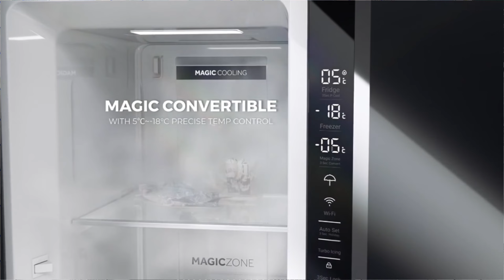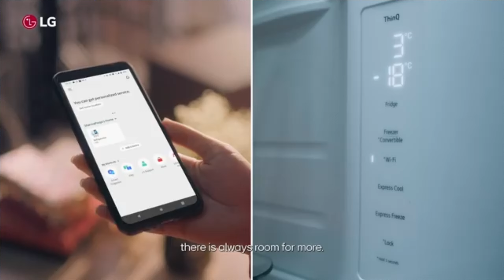HAIER VS L.G REFRIGERATOR COMPARISON - WHICH BRAND TO BUY IN 2024 - TECHNICAL GYANI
hiii dosto technical gyani mae apka swagat hai & agar apne hamare channel ko subscribe nahi kiya hai to please technical gyani ko subscribe karke hame inspire kare,videos ko like kare,share kare

and we promise, agar aap hame support karte rahenge to ham hamesa apko best & original contents provide karenge

we have decided to add vehicle category so please subscribe our channel & if you like the video please share among all your family & freinds so they could get relevant knowledge. thanks...

Id-@shivanand3613

Follow in our facebook page 👉👉

 / technical-gy.  .

 / 29835.  .

@Study Point Shivanand